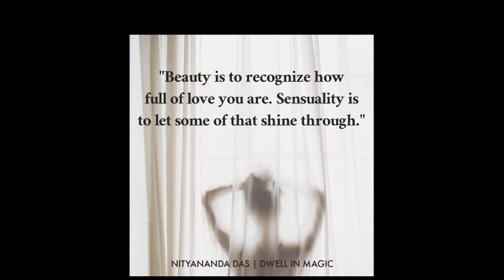The Best Summer Date Night Perfumes To Wear On Your Next Night Out!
Mailing address:
LuuLuu Caillouet
1507 E 53rd St
458
Chicago, IL 60615
Welcome to LuuLuu's World the beauty video channel of LuuLuu's. This channel is all videos to cater to the people that do not enjoy the randomness of my main channel which is filled with livestreams and anything I want to share. So if you prefer beauty content via videos only this is the channel for you.